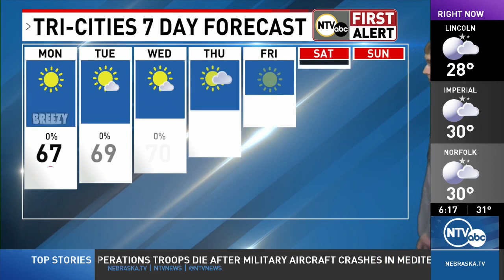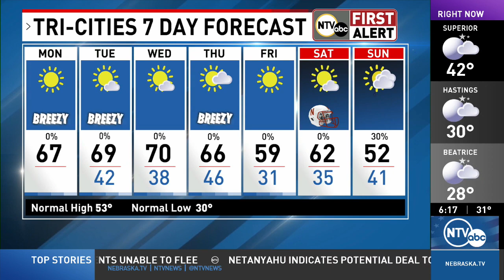More nice, typical weather ahead in your First Alert Forecast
Forecast for November 13, 2023